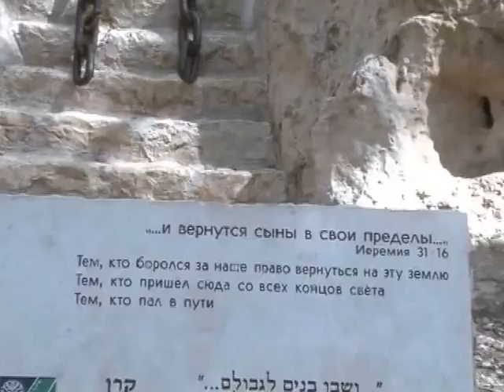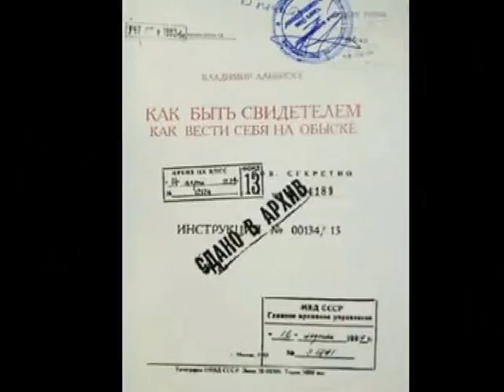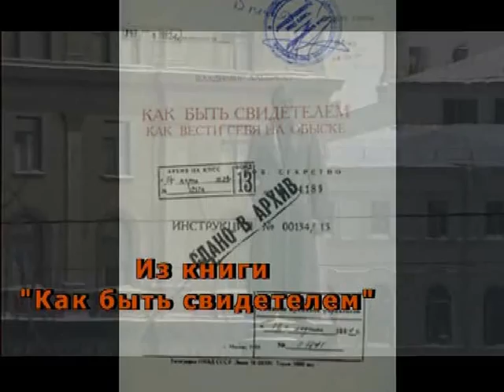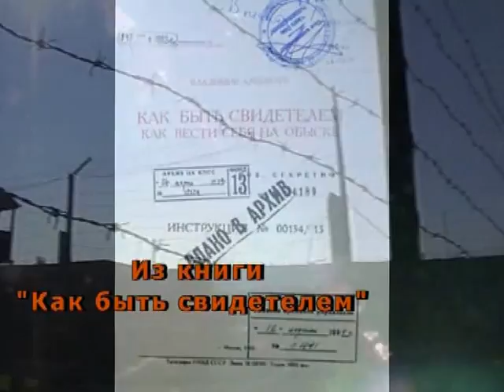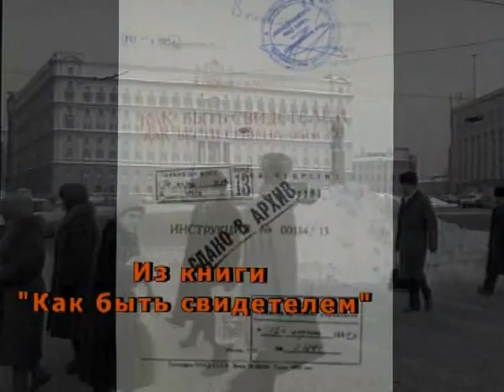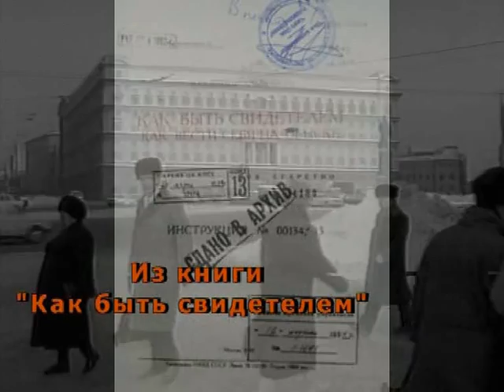«КАК БЫТЬ СВИДЕТЕЛЕМ»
Встреча с автором советского самиздатовского «хита» 70-х Владимиром Альбрехтом.
Тележурнал "Ерушалаим", декабрь 2015